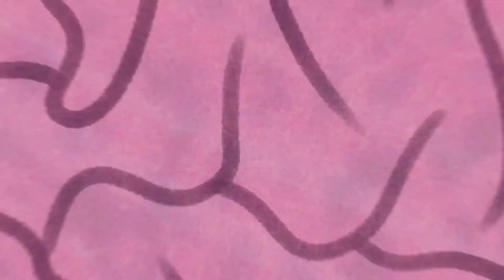Thea Ozaeta - Demo Reel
A summary of my work so far!